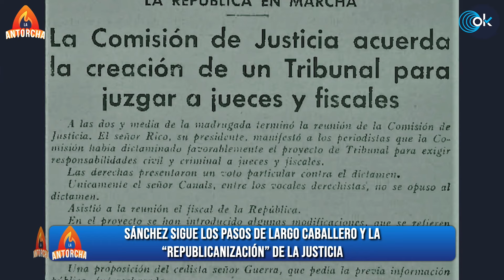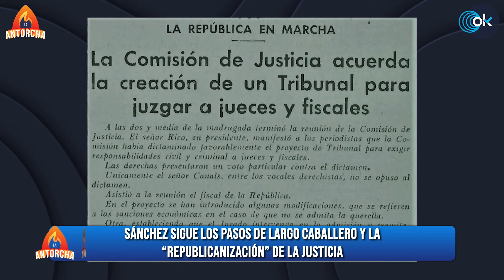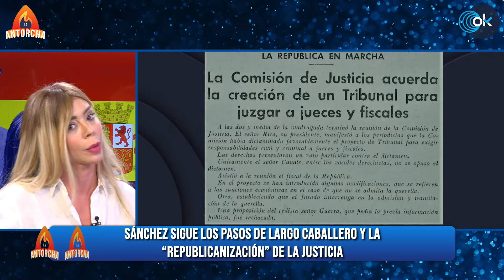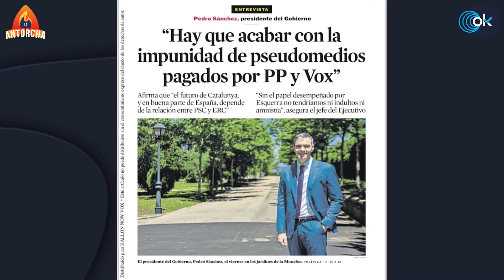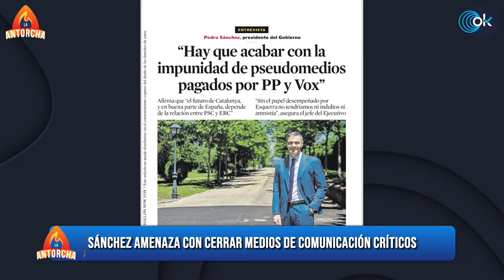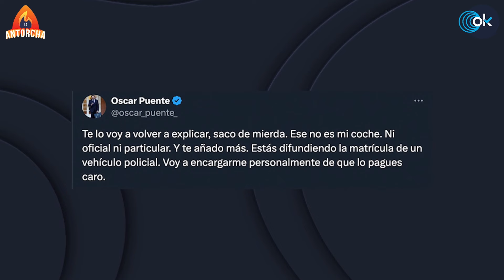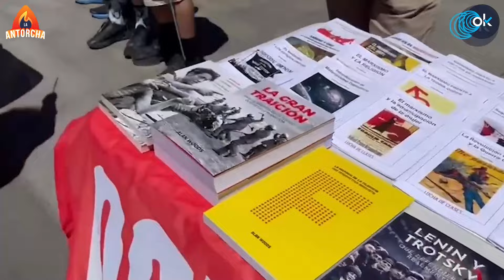LA ANTORCHA | Pedro Sánchez el dictador y su maestro Largo Caballero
Hoy en LA ANTORCHA, Vicente Gil analiza con Fran Carrillo y Gisela Turazzini las amenazas dictatoriales de Pedro Sánchez contra la justicia y la prensa libre. Sánchez quiere ser el nuevo Largo Caballero, el líder del PSOE en la II República marcado por el golpismo y los crímenes de sus milicias. Analizamos las similitudes de lo que vivimos hoy con Sánchez y aquella II República que el PSOE y los anarquistas quisieron convertir en un soviet más de Stalin.

En junio de 1936, el Frente Popular lanzó lo que llamó la "Republicanización de la Justicia" y aprobó en las Cortes un tribunal de excepción para juzgar a los jueces y fiscales de la república que habían condenado a 30 años a Largo Caballero y Lluis Companys por los golpes de Asturias y Cataluña del 34. Hoy, con los mismos tintes y el sabor añadido de las dictaduras bolivarianas americanas, Sánchez quiere hacerse con el Poder Judicial para terminar de asaltar el Régimen del 78.

La "Republicanización de la Justicia" de Largo Caballero en el 36 es, hoy, el "Plan de Regeneración de la Democracia" del dictador Sánchez con el que también acallar a la prensa libre que investiga a Begoña Gómez, a su hermano y la corrupción del PSOE.